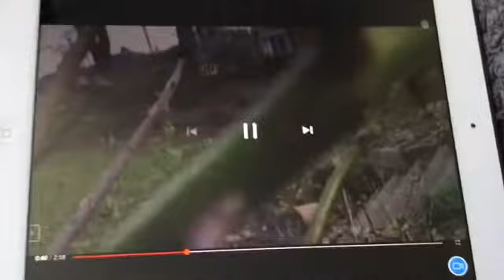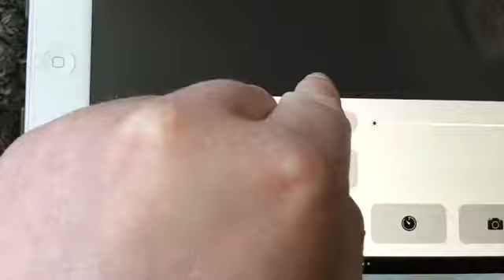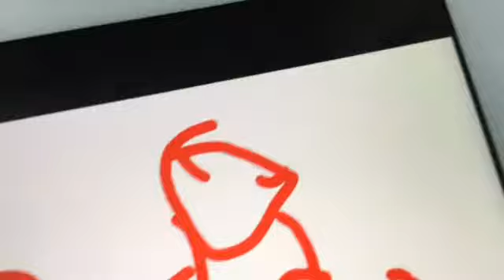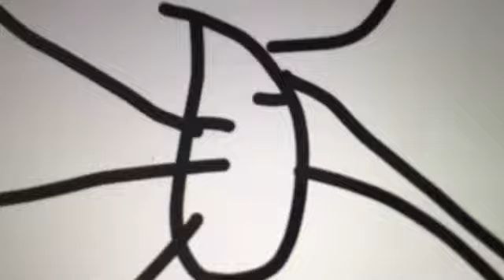Tommy S2E7 - Watching Crazy EO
Tommy CrazyEO ToS2 ToS2E7 GeoProductions GeoMario GEO PRODUCTIONS --- MAKING ENTERTAINMENT FUN.